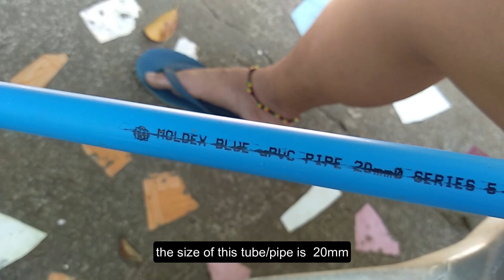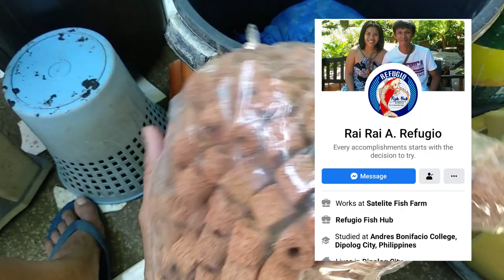DIY FILTER BUCKET Part - 1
Wanna share my idea how I made a DIY filter bucket. I hope this idea can contribute to everyone. JAHLOVE! JAHBLESS! :)